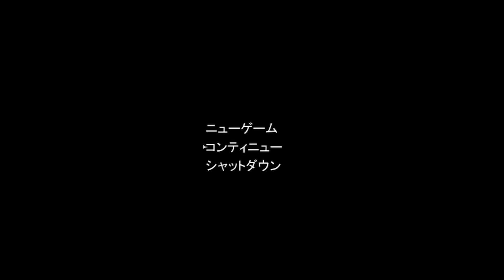【実況】青鬼が10倍速で追いかけてくる『 超高速青鬼 』#2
心も体も何もかも犠牲にする男。